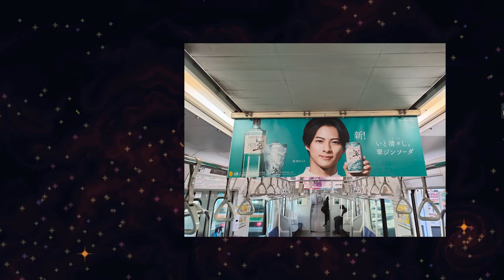【平野紫耀】【魅力再発見】平野紫耀、日本テレビの新ドラマに出演決定！滝沢秀明の画期的なテレビ戦略が未来を照らす